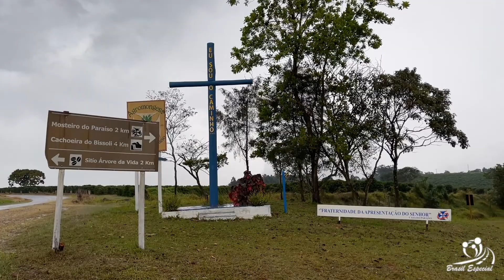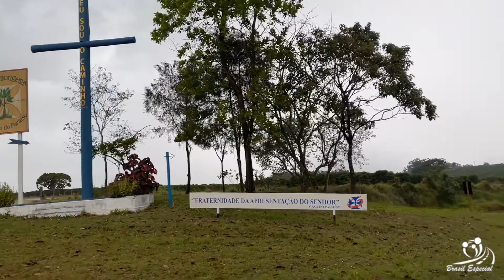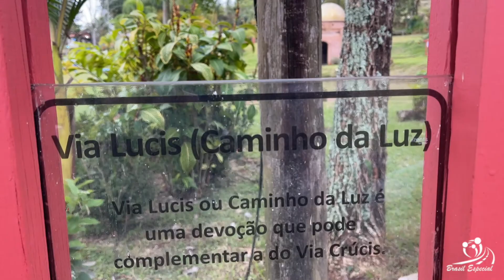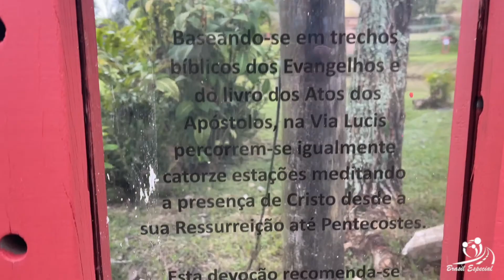Brasil Especial Mosteiro Pde Nilton 22 05 2021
De Dois Córregos Pegamos Uma Carona Com Nossos Amigos Para Visitar o Tão Esperado Mosteiro Paraiso, Apesar Da Chuva Conseguimos Almoçar Uma Massa Muito Gostosa, Mas o Final Que Foi o Melhor, Padre Nilton Nos Contou Várias Histórias e Ainda Nos Convidou Para Fazer O Caminho De Peregrinação Via Lucis ! ! !